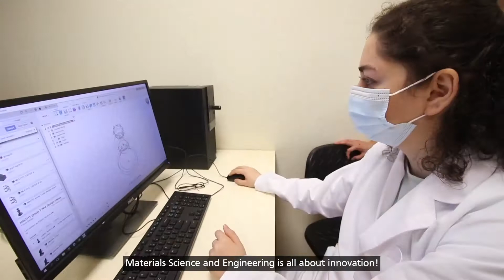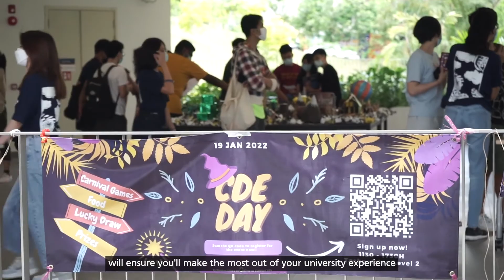Materials Science and Engineering at NUS CDE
Pushing the boundaries of science and engineering through the development and application of smart and custom-made materials - Materials Science and Engineering is all about innovation.

At NUS students have access to world-class lab facilities and faculty who are global leaders in the field.